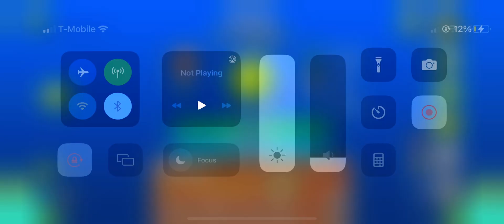(GD) Izumo by fufafac (medium demon)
Another great level from fufafac, though I’m a bit more partial to Stardive. The difficulty spike is a bit frustrating but manageable.